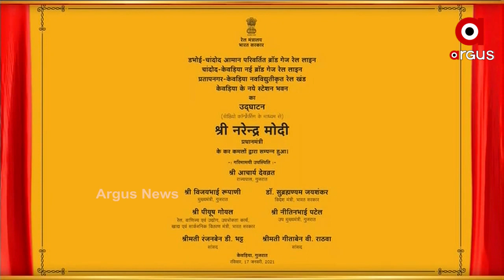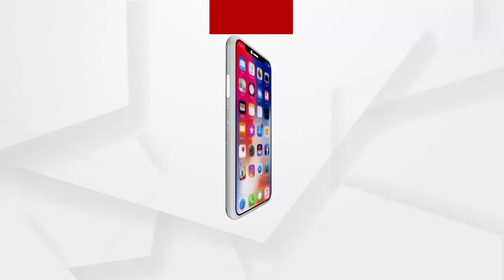ଅଭିଭାଷଣ ରଖିଲେ ପ୍ରଧାନମନ୍ତ୍ରୀ ନରେନ୍ଦ୍ର ମୋଦୀ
ଦିଲ୍ଲୀରୁ ଭିଡିଓ କନଫେରେନ୍ସ ମାଧ୍ୟମରେ ଅଭିଭାଷଣ ରଖିଲେ ପ୍ରଧାନମନ୍ତ୍ରୀ ନରେନ୍ଦ୍ର ମୋଦୀ । କହିଲେ "ଏକ ଭାରତ ଶ୍ରେଷ୍ଠ ଭାରତ"